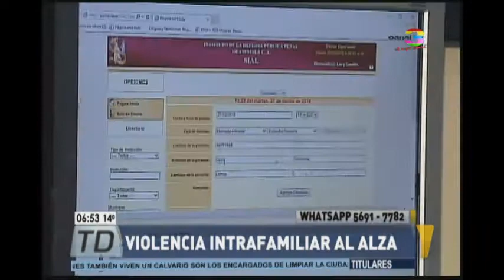Violencia intrafamiliar está en alza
La violencia intrafamiliar ha reportado un alza en comparación al año anterior. Más de 750 mujeres solicitaron auxilio.